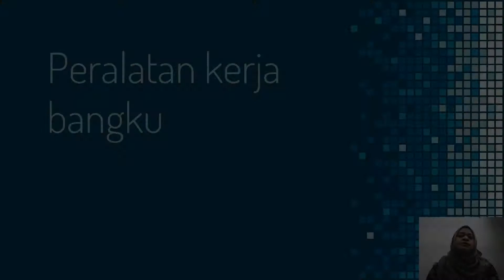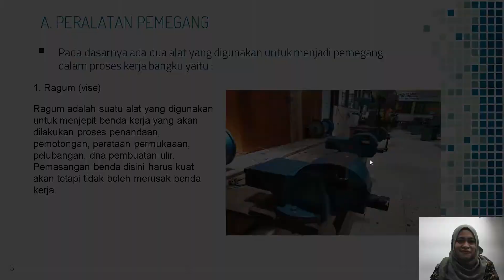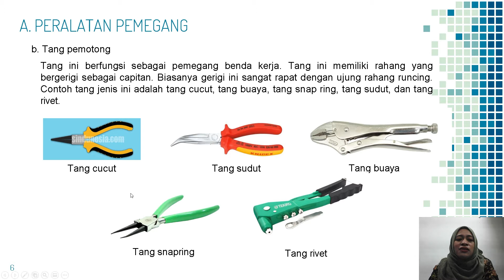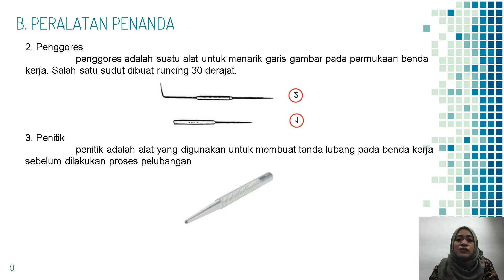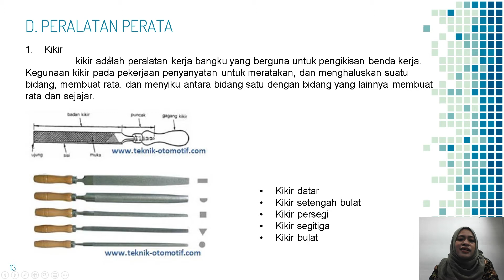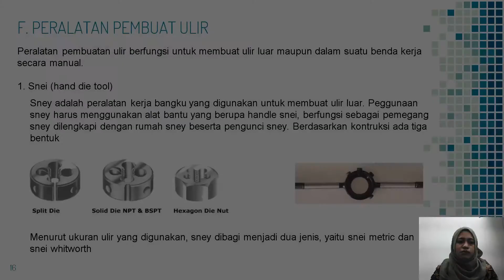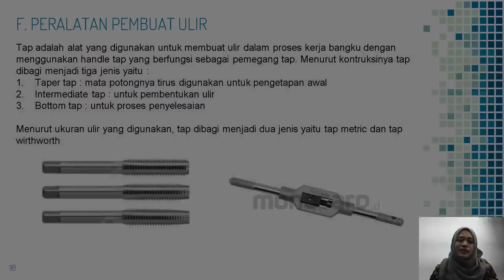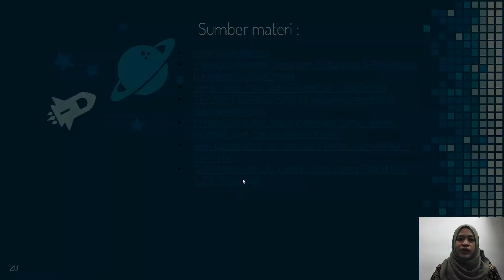X - TPM - PDTM - Peralatan Kerja Bangku